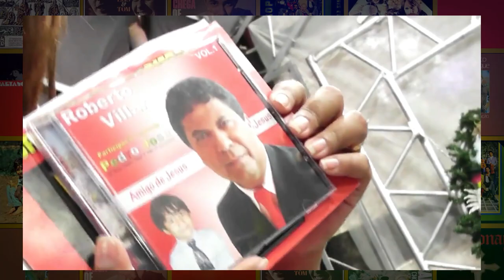Roberto Villar HOJE VIVE ASSIM